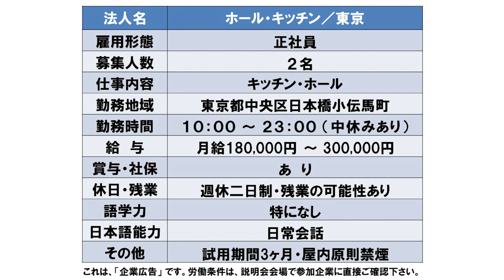【5月25日（木）15：00】Kitchen, hall／Tokyo／Izakaya：ホール・キッチン／東京／居酒屋